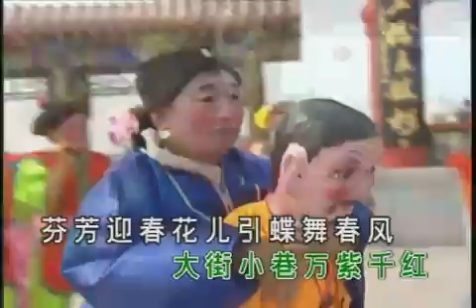八大巨星 Eight Superstars) 威羊贺岁财运到 YouTube